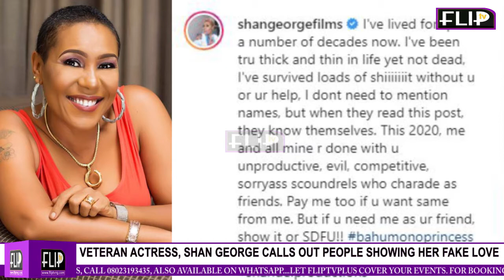VETERAN ACTRESS, SHAN GEORGE CALLS OUT PEOPLE SHOWING HER FAKE LOVE